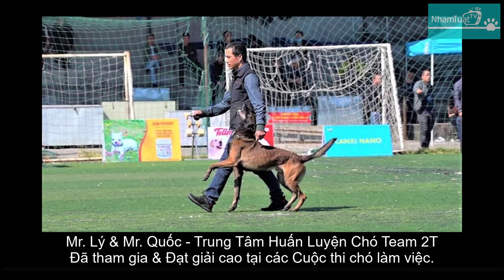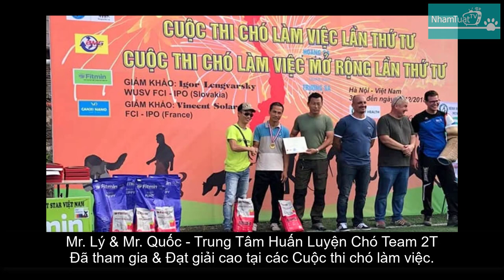Điều Hướng Trước Khi Về Nhà Mới - Malinois Duron 2 Tháng Tuổi/ NhamTuatTV - Dog in Vietnam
Video: Điều Hướng Trước Khi Về Nhà Mới - Malinois Duron 2 Tháng Tuổi/ NhamTuatTV - Dog in Vietnam

ĐC: Khu sinh thái Đông Mỹ, Thanh Trì, Hà Nội.
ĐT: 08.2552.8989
(Đàn chó có giấy VKA, chỉ xuất bán khi đã tiêm chủng ít nhất 2 mũi & tẩy giun theo định kỳ. Khi đó tầm 2,5 - 3 tháng tuổi)